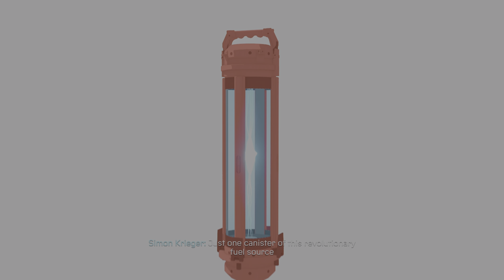Spider-Man: Miles Morales - Part 2 - Nuform l PS5 [4k/60fps/HDR] Hindi Gameplay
PS5 Spider-Man Miles Morales Walkthrough Gameplay Part 1 includes a PS5 Review, Intro and Playstation 5 Campaign Mission 1 for Marvel's Spider-Man Miles Morales on PS5, Playstation 5, and PS4 Pro. My Full Game Marvel's Spider-Man Miles Morales PS5 Walkthrough Gameplay will include a Review, Story Missions, Cut Scenes, Cinematics, Suits, Peter Parker, Miles Morales, Finn, Tinkerer, All Campaign Missions, Bosses, Skills with the Full Story until the Ending of the Single Player Campaign.

This video will include Mission 2 - Parting Gift, Mission 3 - New Thwip, Mission 4 - We're Here For You

0:00 - 1:22 Intro
1:23 - 11:22 Parting Gift
11:23 - 22:03 New Thwip
22:04 - 32:16 We're Here For You
32:17 - Spider-Training - Combat Challenge 1.0

Marvel's Spider-Man: Miles Morales is an action-adventure game developed by Insomniac Games and published by Sony Interactive Entertainment for the PlayStation 4 and PlayStation 5. Based on the Marvel Comics superhero Miles Morales, it will be the second game in Marvel's Spider-Man series, following Marvel's Spider-Man (2018). The narrative continues from Marvel's Spider-Man and its downloadable content The City That Never Sleeps, during which Miles Morales is bitten by a genetically-enhanced spider and gains powers similar to Peter Parker's. A year after the first game and its DLC, Miles has fully integrated himself into the black and red suit as an experienced Spider-Man while defending both his new home in Harlem and the rest of New York City from a gang war between the Roxxon energy corporation and a high-tech criminal army lead by the Tinkerer. Parker tells Miles that he has to be like his late father and walk on the path to becoming a hero for the city of New York.

Spider-Man Miles Morales missions include: Hold Onto Your Web-Shooters, Parting Gift, New Thwip, We're Here For You, La Nochebuena, Harlem Trains Out Of Service, Reconnecting, Time to Rally, Someone Left the Lights On, Corporate Espionage, Underground Undercover, Curtain Call, Breaking Through the Noise, Tinker Tailor Spider Spy, Thicker Than Blood, Like Real Scientists & The Battle for Harlem.

Side Missions: Looters, Harlem FEAST Shutdown, Robbers Target Local Biz, We've Got a Lead, Final Test, Back to the Beginning, Matter Up, Memory Lane, Cat's Pajamas

Characters: Aaron Davis, Aleksei Sytsevich, Curt Connors, Danika Hart, Ganke Lee, Gloria Davila, Hailey Cooper, Harry Osborn, Howard, J. Jonah Jameson, Jefferson Davis, Matt Murdock, Miles Morales, Norman Osborn, Otto Octavius, Peter Parker, Phin Mason, Rick Mason, Rio Morales, Simon Krieger, Venom, Wilson Fisk

Collectibles: Spider-Training, Friendly Neighborhood Spider-Man (FNSM) App Activities, Time Capsules, Underground Caches, Roxxon Labs, Underground Hideouts, Sound Samples, Postcards